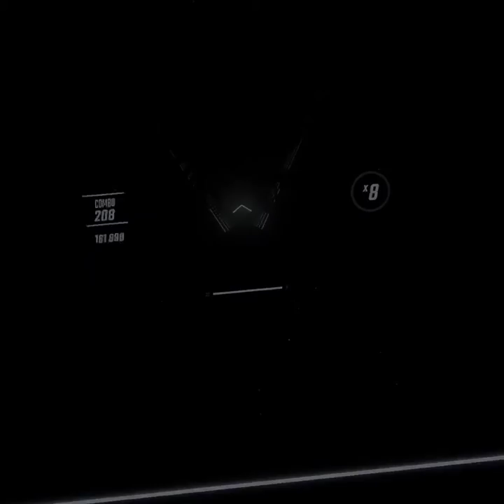Beat Saber Country Rounds